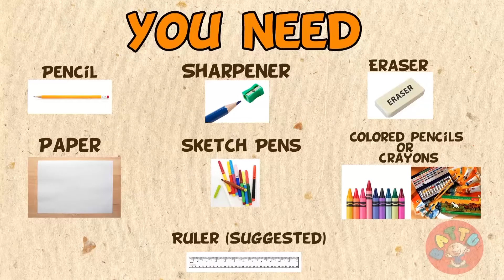Ramaraju For Bheem - Bheem Drawing - NTR - Sketch -Komaram Bheem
I drew this  drawing  from NTR Ramcharan movie LATEST RRR move trailer released today Bhim Jr  NTR sketch -Ramaraju For Bheem...
I used transparent photo colors and brush pencil...thank you